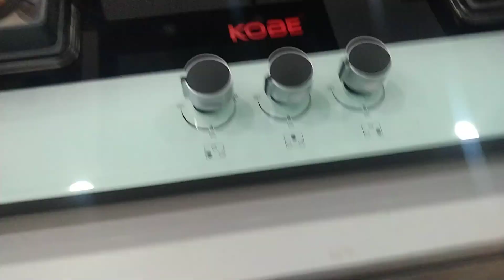Ireland modular kitchen